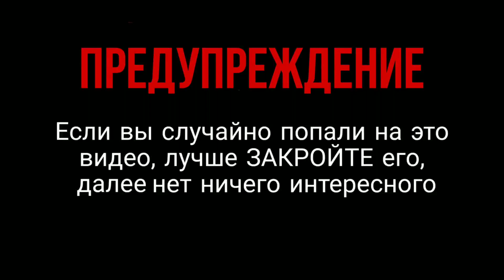Костяной медиатор четырёхсторонний DEmelyanov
Зафигачил себе КостянойМедиатор с четырьмя углами, который можно брать любой стороной и играть. Плюс жизнь медиатора увеличивается в 4 раза 😂😂😂😂